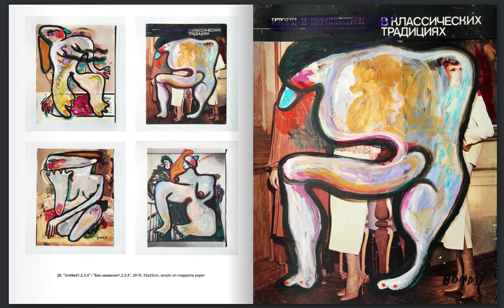BOND CATALOG 2019 PART1